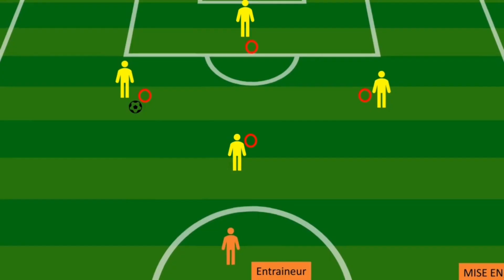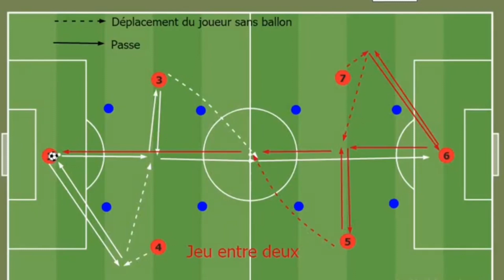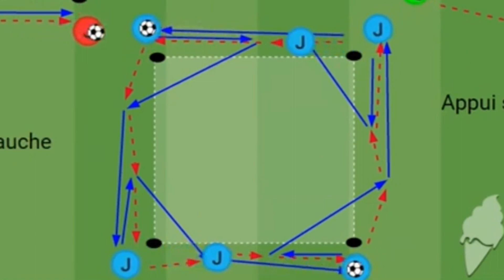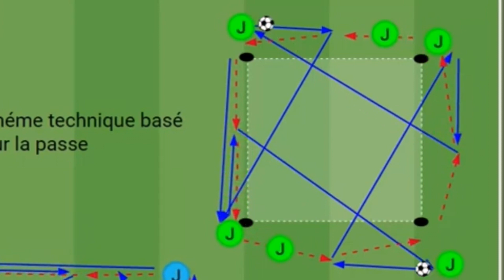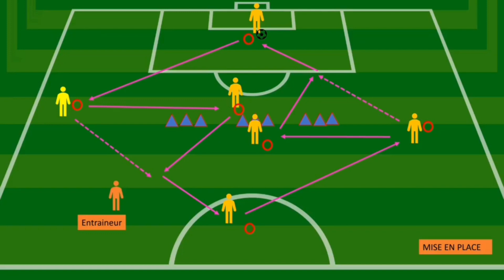TOP 6 EXERCICE DE PASSE FOOTBALL ENTRAÎNEMENT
page facebook: training foot 7

Technique:

Techniques sur le ballon, Maitrise du ballon
vitesse
réactivité
réflexion
prise d'information
Échauffement
Entraînement

Classe d'âge:

U10-u11-u12-u13-u14-u15-u16-u17-u18-u19-seniors

Durée:

10/15/20 min

Mode d'entrainement:

Entrainement en groupe, Entrainement individuel

Joueurs participants:

Equipe entière

Intention:

Entrainement individuel, Groupement

Niveau :

tout

Comportement :

Tout donner

Lieu d'entrainement:

Salle, Terrain en terre battue, Terrain en gazon synthétique, Terrain en gazon